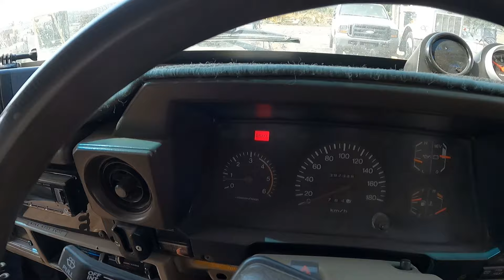Removing final drives and tracks on a CAT D10R!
In this video i remove tracks and final drives on a cat d10r- which is the same process as removing them from a D10N D10T and D10T2.